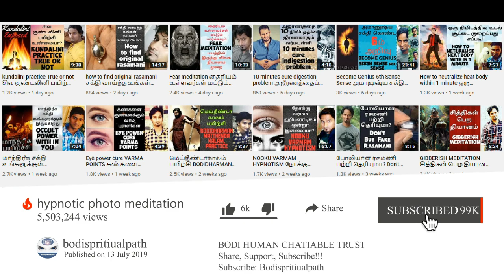பட்டினத்தாரின் மந்திர வார்த்தை